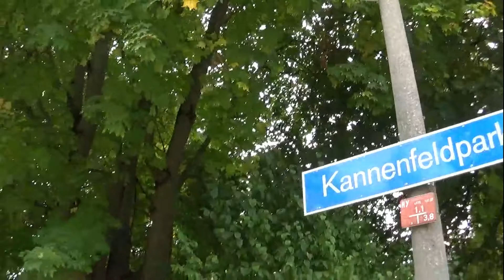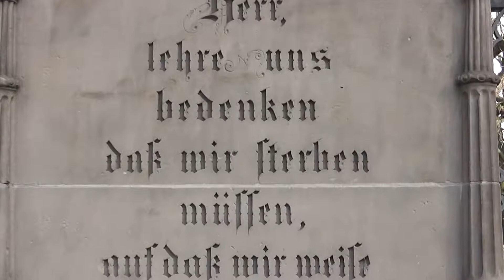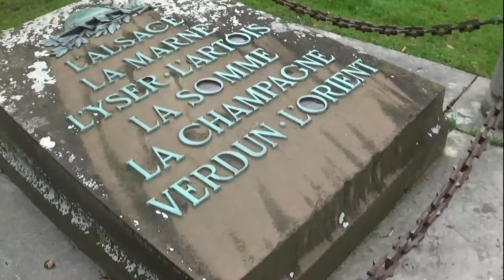Der Kannenfeldpark von Friedhof zum Sandkasten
TES- stellt mir seine Musik zu freien Verfügung, Lizenzfrei und Zeitlich unbegrenzt.